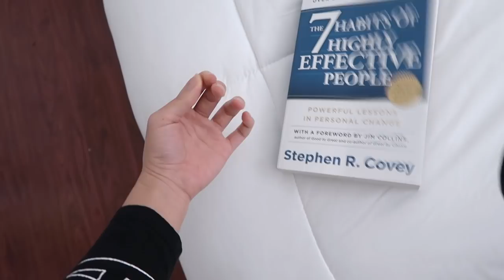Day in the Life of a College Student | nursing school update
this is the last vlog for my ph rotation!! It's 2am and I almost forgot I filmed this, but anyways onto critical care!!

 Jasmine - WCU
 Alex - UCR

Jasmine-  Nursing
 Alex - Bioengineering

OUR FAVORITES:
my scrubs:

my stethoscope:

my planner: